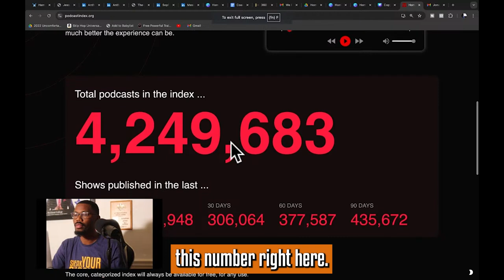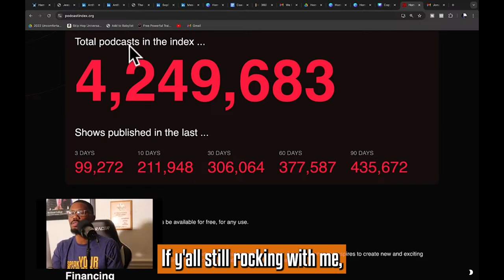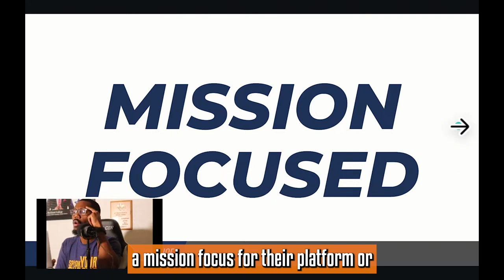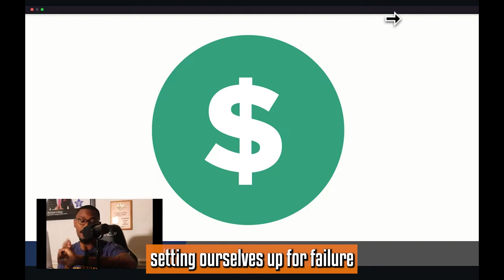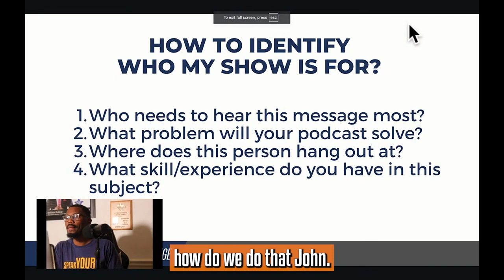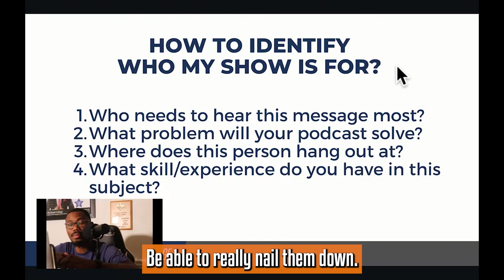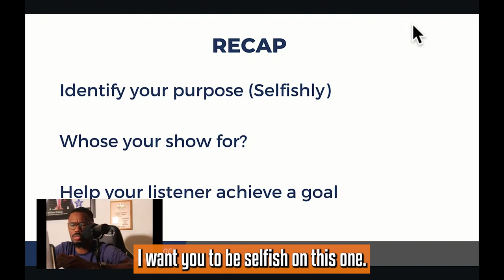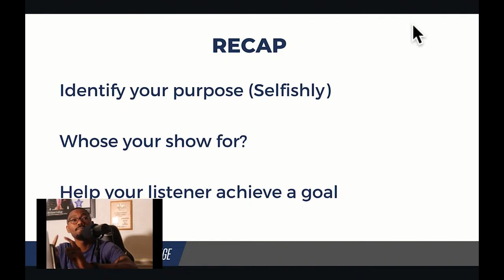How To Identify Your Target Audience Pt. 1 | Speak Your Success #296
In this episode, Jonathan Jones dives into the importance of starting a podcast, emphasizing the need to identify personal motivations, audiences, and goals. The discussion revolves around defining the "selfish purpose" for creating a podcast, be it for fun, passion, mission, or authority. Listeners are encouraged to consider how their unique skills and experiences can provide value to their target audience.

Key Takeaways:

- Understanding the different motivations for starting a podcast: fun, passion, mission, authority, and revenue.

- The significance of defining your audience and the problems your podcast intends to solve.

- Tips for identifying personal skills and experiences that can enrich podcast content.

- The concept of "selfish purpose" — knowing what you want to gain from your podcasting journey.

Chapters:

(00:00) - Introduction to the Podcast Challenge

(01:41) - The importance of starting a podcast

(02:18) - Connecting with your audience through podcasting

(05:08) - Reasons for doing a podcast: fun vs. impact

(09:50)- Identifying the purpose of your podcast

(10:51) - Defining your target audience

(14:06) - What problem will your podcast solve?

(17:04) - Leveraging personal skills and experiences in podcasting

(18:52) - Establishing your selfish purpose for creating a podcast